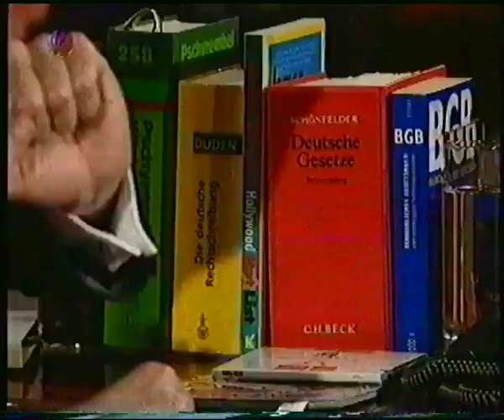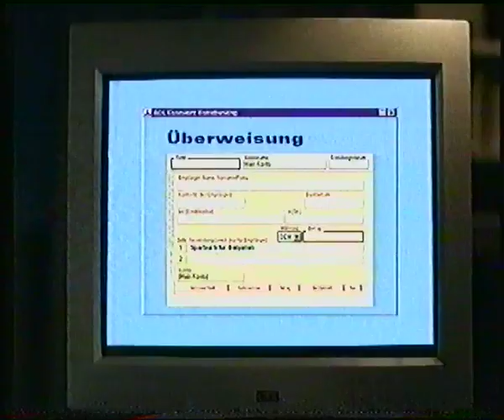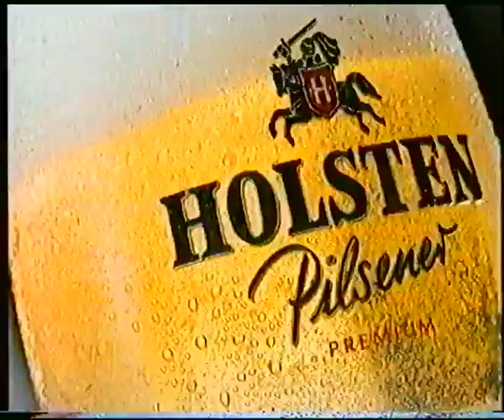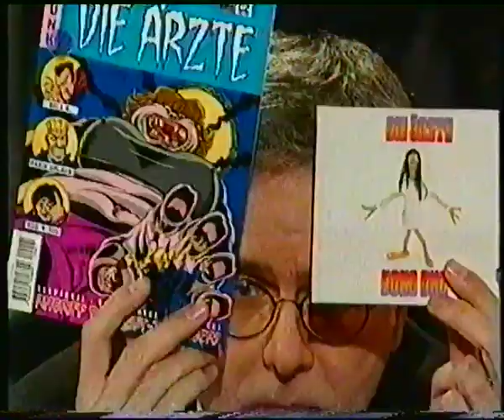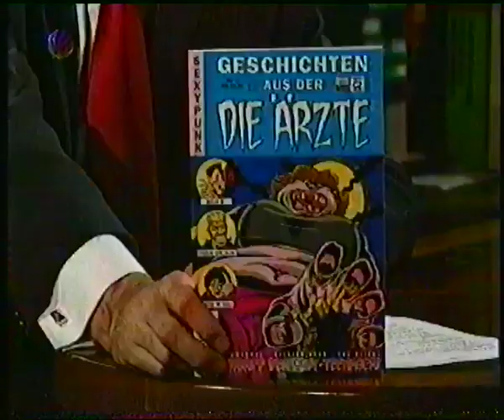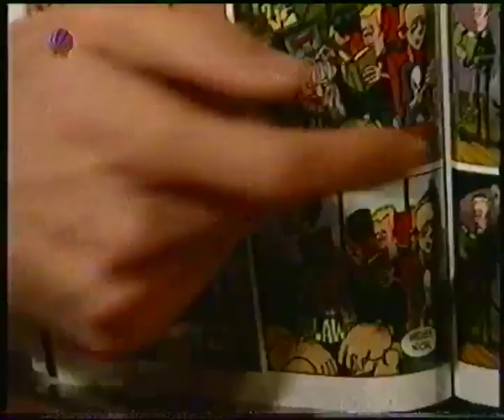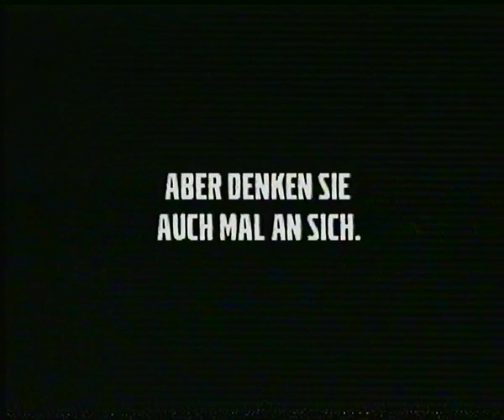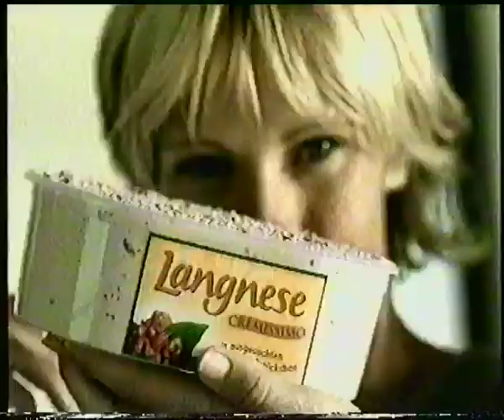SAT.1 27.03.2001 Die Harald Schmidt Show (Folge 900, inkl. Werbung)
Zu Gast waren u.a "Die Ärzte"

Quelle: ASTRA (VHS Hi-Fi Stereo LP)